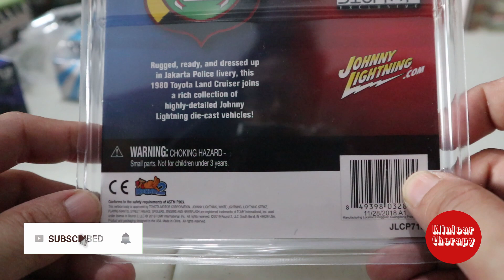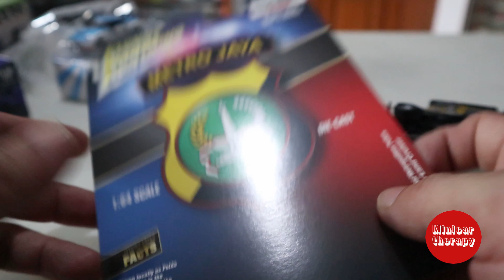Johnny Lightning TLC POLDA METRO JAYA | Diecast hasil hunting Indonesia Diecast Expo 2019 Part 6